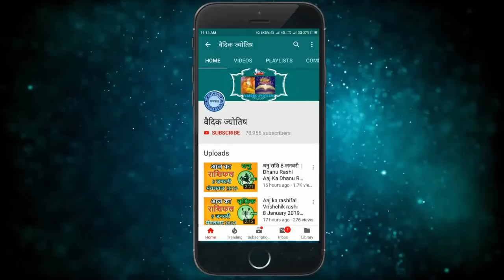मकर राशि 5 अक्टूबर मंगलवार | Makar Rashi 5 October 2021 | Aaj Ka Makar Rashifal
@वैदिक ज्योतिष
5 October makar rashi
makar rashiOctober 2021
Dainik Rashifal,Horoscope,Astrology
5  अक्टूबर  मकर राशि
आज का राशिफल मकर राशि
मकर राशिफल